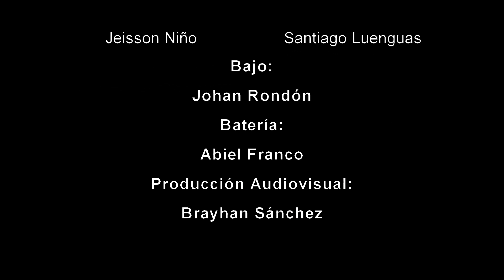Adórale - Ximena Rodríguez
Adórale - Ximena Rodriguez

Salmos 63:1
Dios mío, tú eres mi Dios, desesperado te busco. Mi alma tiene sed de ti; todo mi ser suspira por ti, como la tierra seca y árida desea el agua.

¡NO TE VAYAS SIN DARLE ME GUSTA Y COMPARTIR!